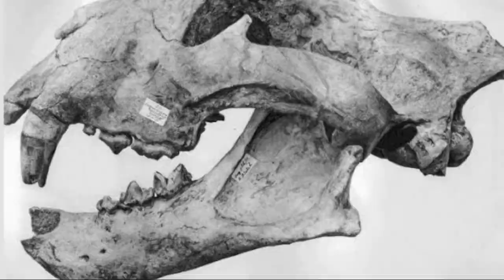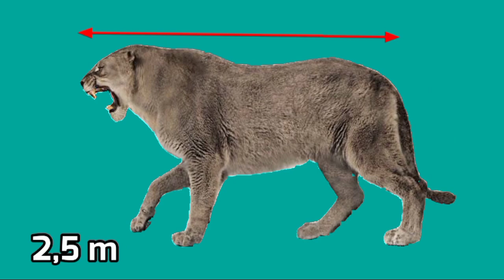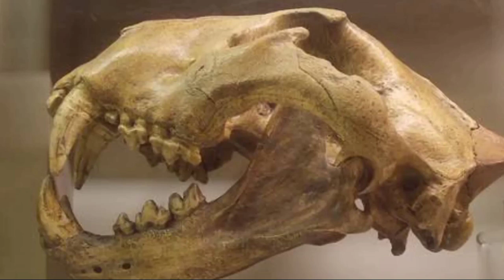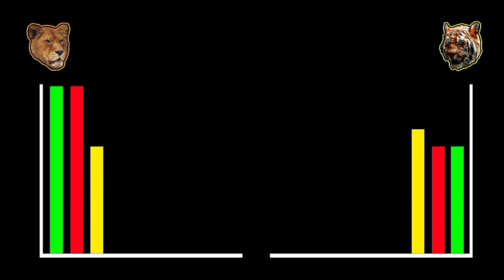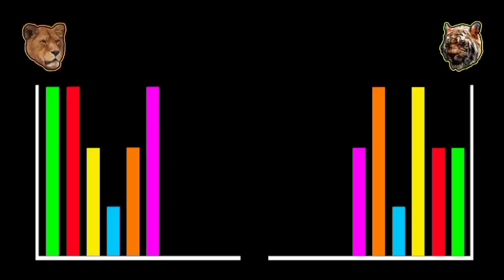SINGA AMERIKA VS HARIMAU NGANDONG ‼️ (Kucing Terbesar Vs Harimau Terbesar)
Assalamu'alaikum sobat channel Seputar Satwa Liar... di video kali ini admin akan membandingkan antara SINGA AMERIKA VS HARIMAU NGANDONG... kira kira siapa pemenangnya ?

SUMBER :
(American Lion) © Government of the Yukon / Artist George "Rinaldino" Teichmann (1997)
Sahul og Sundaland
Av Maximilian Dörrbecker.

Pengubahan telah dilakukan dari video ori seperti memperlambat, efek transisi, back sound, filter dan penyesuaian, serta beberapa lagi.